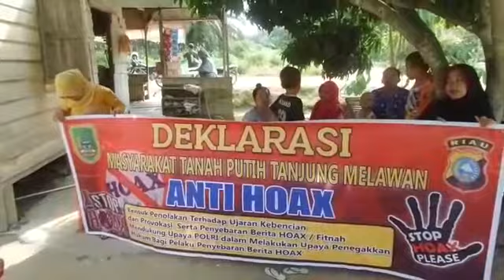Deklarasi Anti Hoax bersama ibu-ibu di Jl. Paret alai Kep. Melayu besar Kec.Tanjung Melawan